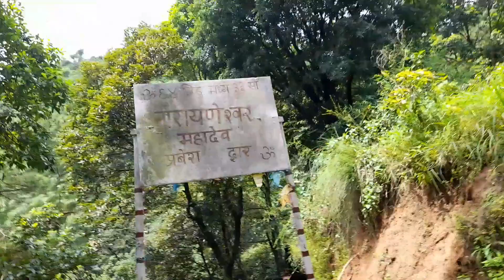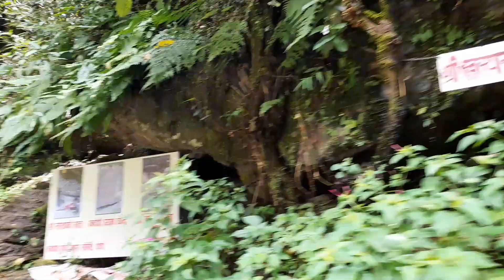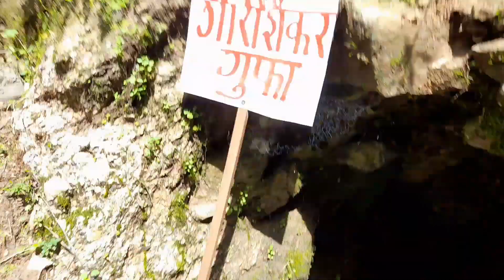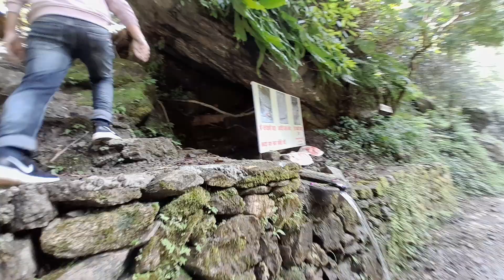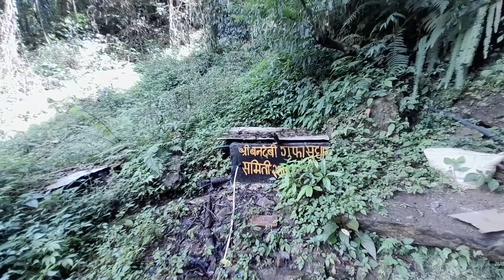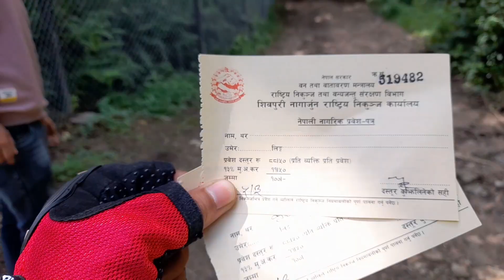Manichood !! Narayaneshowor New Destination to Visit near us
Bhaktapur -Tellkot -Sakhu to Jarsingpauwa road Narayaneshwor Temple -byroad to bajrayogini temple-manichood